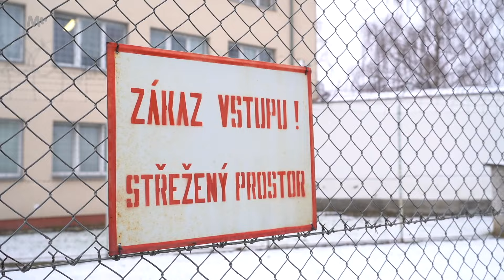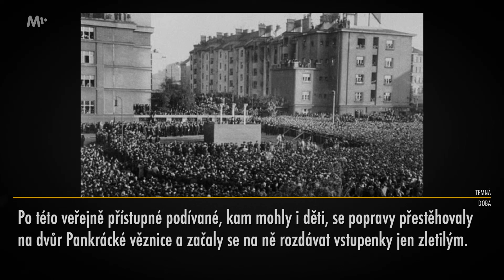Bizarní příběh kata Františka Nenáhla, který popravil K. H. Franka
Bizarní životní příběh kata Františka Nenáhla, který po válce popravil asi 100 osob – nacistů, zrádců a kolaborantů, z nichž nejvýznamnější byl říšský protektor Kurt Daluege a státní ministr Protektorátu Čechy a Morava K. H. Frank, na jehož popravu bylo mezi veřejnost rozdáno 6 000 vstupenek na dvůr pankrácké věznice.